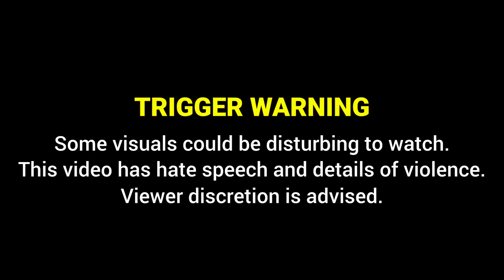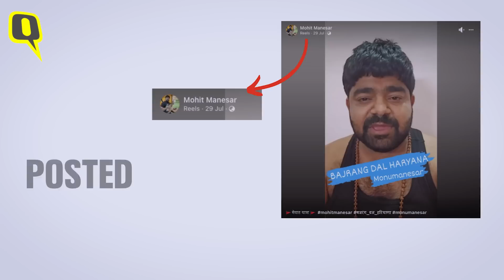Viral Videos, Yatra & a Trail of Destruction: What Led to Violence in Haryana's Nuh and Gurugram?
Violence erupted in Haryana on 31st July during a Bajrang Dal-led Shobha Yatra. Eyewitnesses recall what they say. Watch The Quint’s ground report